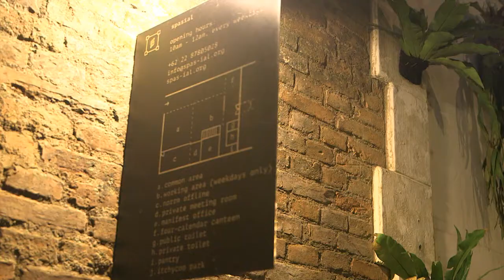RUNDUNG short film Screening @Spasial Bandung 27 Januari 2017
Sedikit cerita tentang Screening perdana "Rundung" di @spasial Bandung tanggal 27 Januari 2017.

Sampai bertemu di screening berikutnya :
rooftop Cerahati
Jl. Cipete Raya no 2D Jakarta Selatan

Video yang kece ini buatan : @ojolah @indraboxy, Sadut.